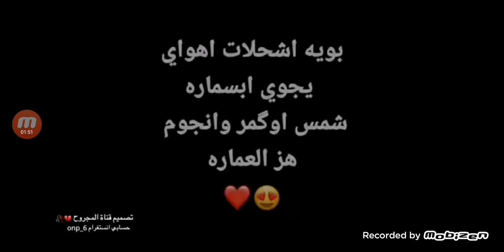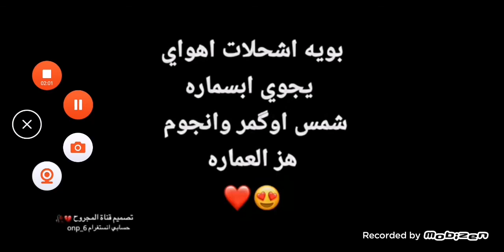اسف عل أنقطاع